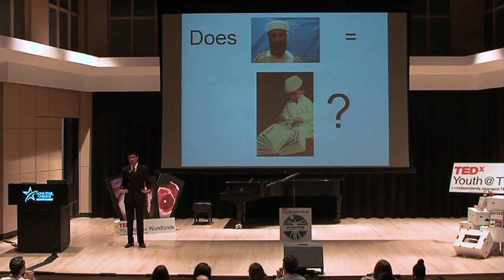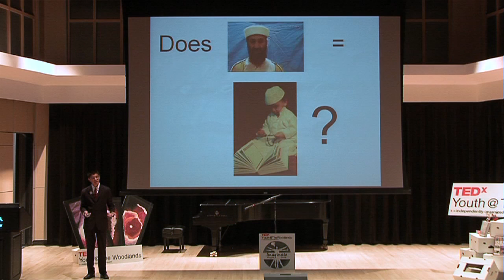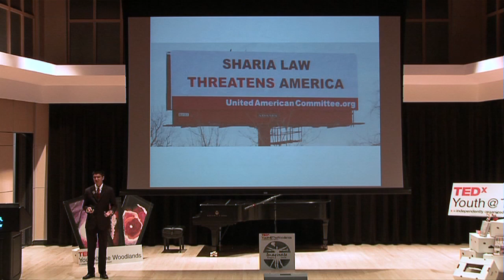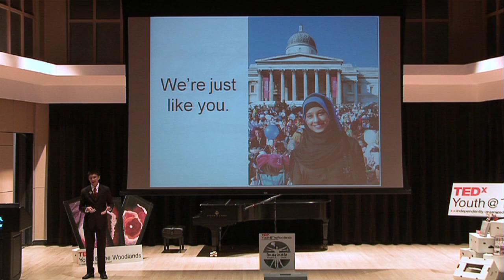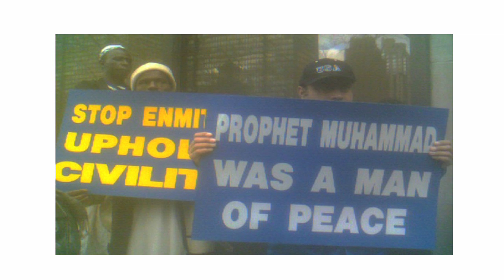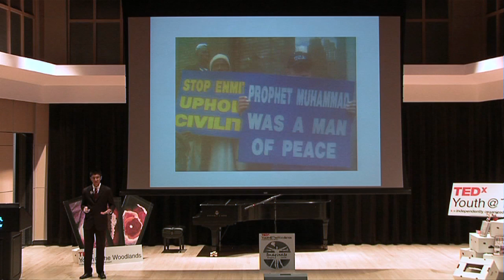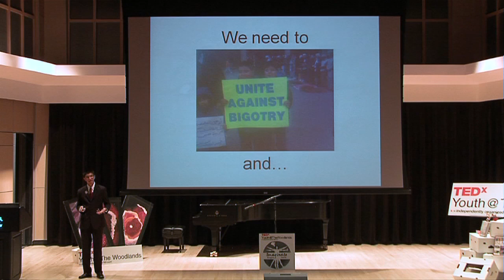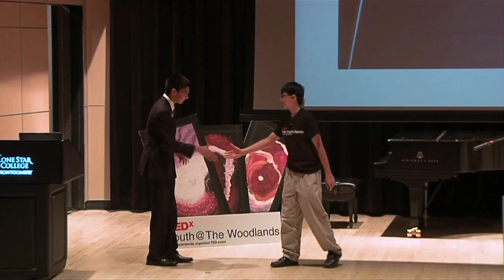TEDxYouth@TheWoodlands - Gibraan Rahman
Gibraan Rahman, currently a sophomore at The Woodlands High School, has always been a strong supporter of Islamic equality in America. As one of the few Muslims in his school, Gibraan has often had to deal with offensive remarks about Islam, often engaging in discussions with his peers about stereotypes of Islam. As an active member in The Woodlands High School debate team, this is usually easy for him. Gibraan is co-captain of policy debate with his partner, David. The two of them have been debating for a year, and are the two highest ranked sophomores on the debate team in terms of NFL (National Forensic League) points.

Gibraan is ranked at the top of his high school class, with the eventual goal of being valedictorian of The Woodlands High School in the class of 2014. He is currently studying to be a biomedical engineer with the hopes of attending Johns Hopkins University in Maryland. He has always wanted to help people in need of medical assistance, and he felt being a biomedical engineer would be the best way to use his talents to accomplish his goal. Fascinated with mathematics and biology, Gibraan has always taken an interest in the science of how things work. He also enjoys computer science, such as programming, and he hopes to apply programming to his creations as a biomedical engineer.